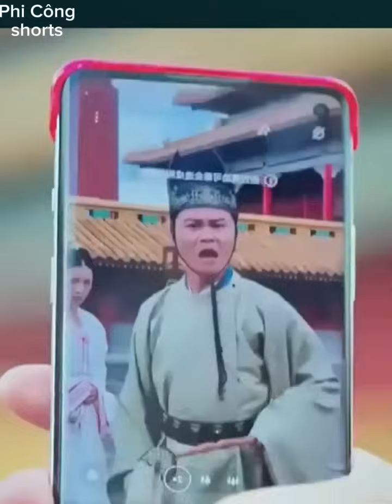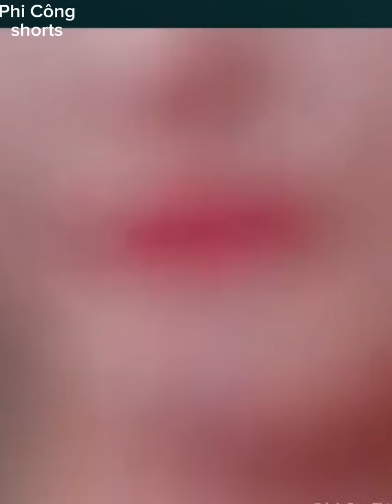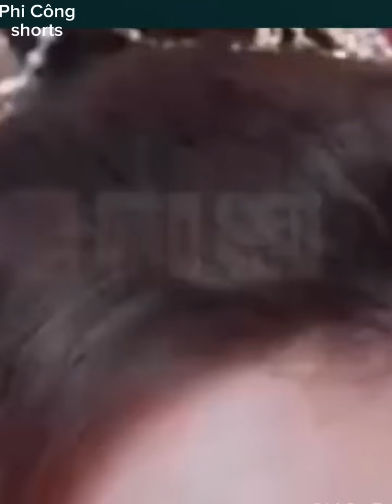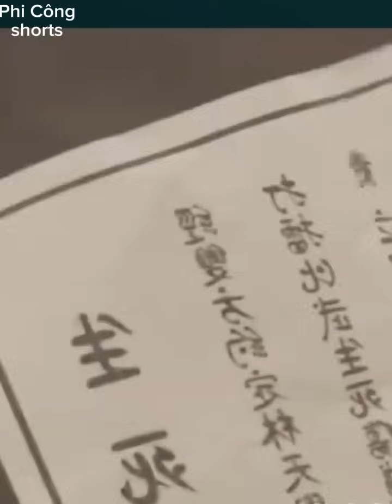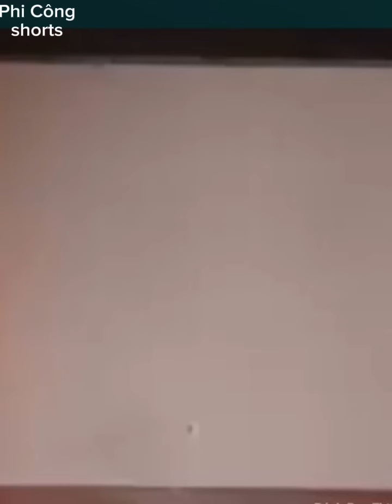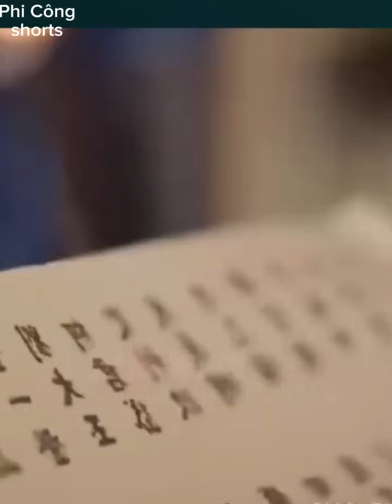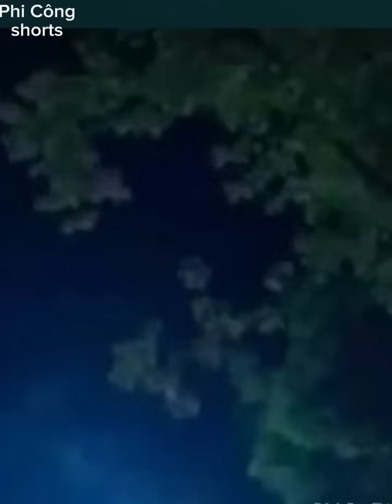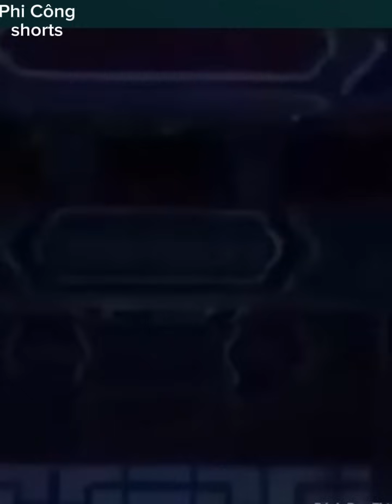Chàng Trai Khảo Cổ Xuyên Không Về Cổ Đại Chế Tạo Súng AK47 Tiêu Diệt Phản Thần